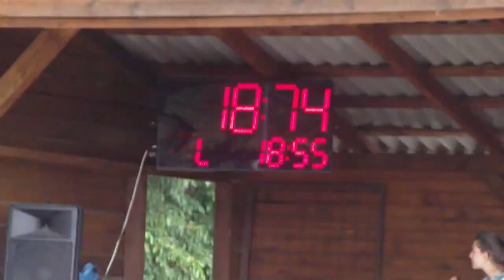Hrabišín a Třeština